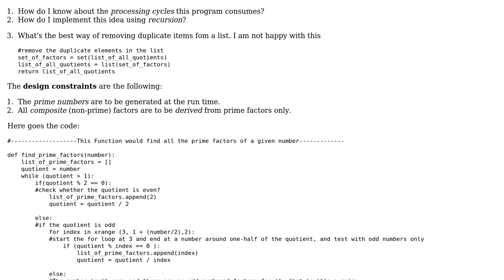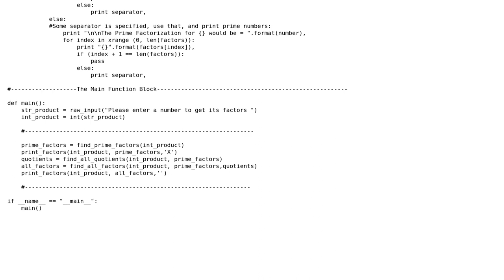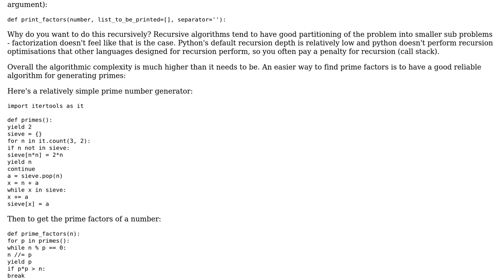Printing all the factors as well as the prime factors of a given number using Python 2.7.x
With thanks & praise to God, and with thanks to the many people who have made this project possible! | Content (except music & images) licensed under CC BY-SA | Music | Images & others | With thanks to user Mohammed Javed Akhtar user Graipher user AChampion and the Stack Exchange Network Trademarks are property of their respective owners. You are responsible for your own actions.